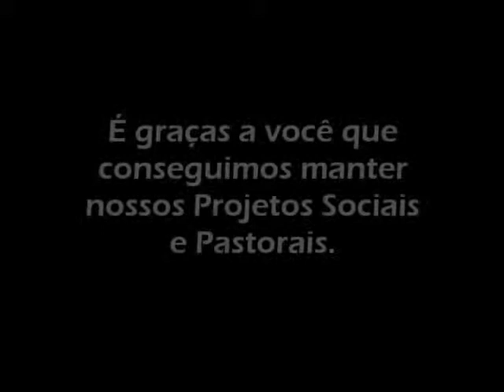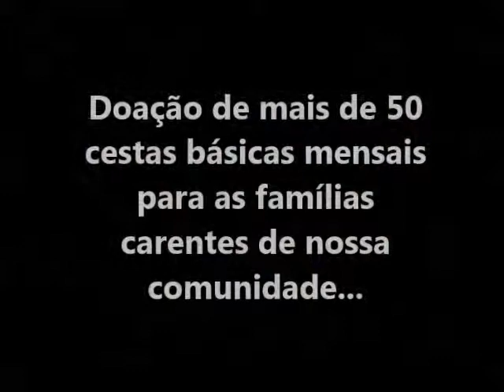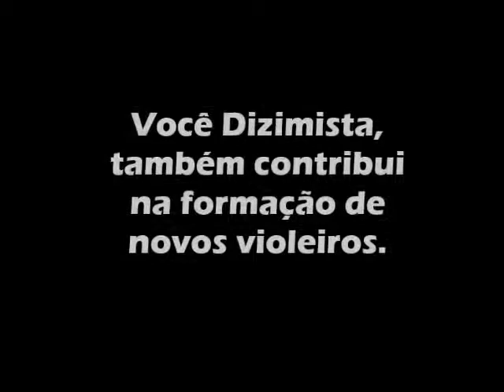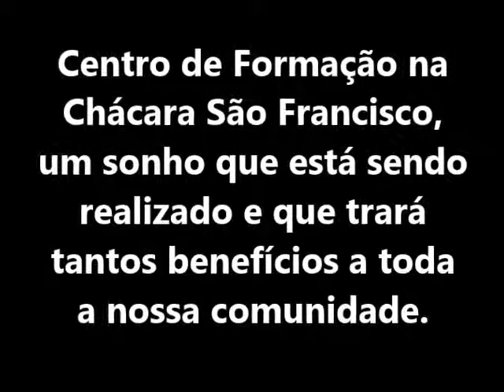Vídeo - Julho Mês do Dízimo 01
Um pequeno Vídeo com algumas imagens da Paróquia São Francisco de Assis, de seus Projetos Sociais e Pastorais.